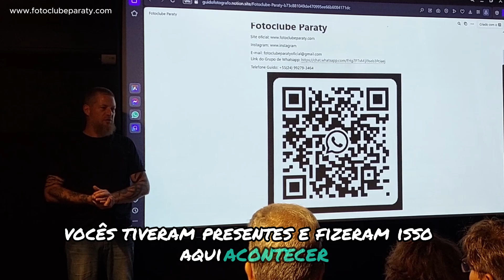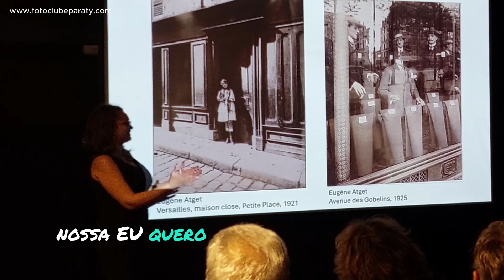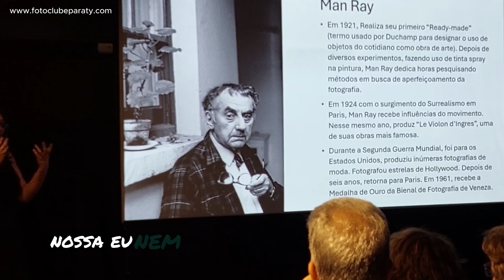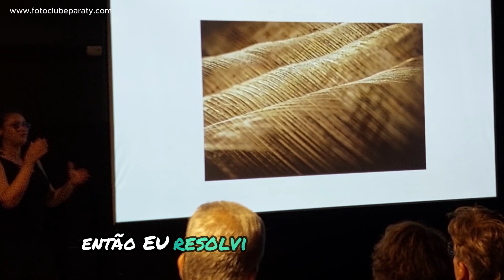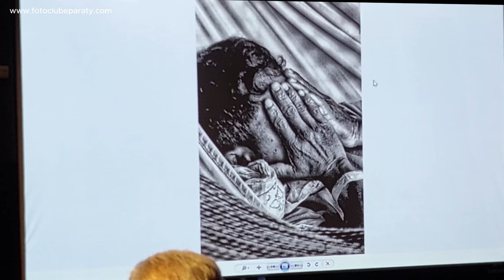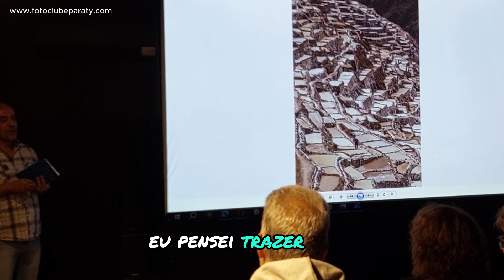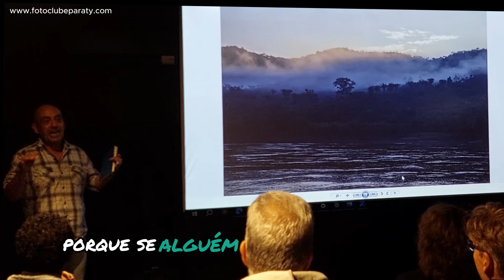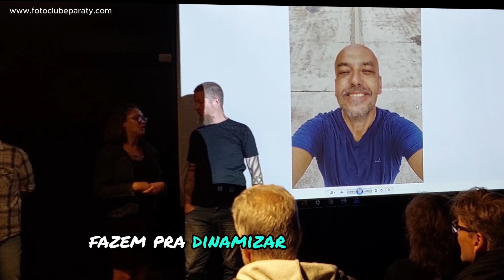10º Encontro do Fotoclube Paraty - Sesc Paraty - Roberta Pisco e Nuno Damas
Vìdeo do 10º Encontro do Fotoclube Paraty - Com apresentações de Roberta Pisco e Nuno Damas. Encontro realizado no dia 13/07/2024